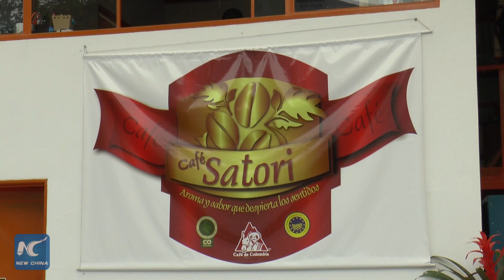Colombian coffee company looking to China for next big expansion